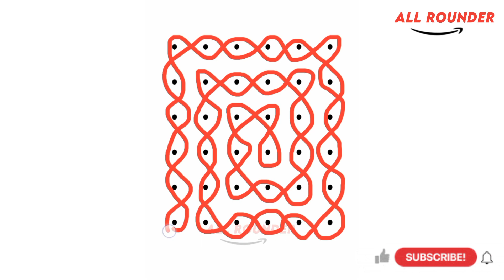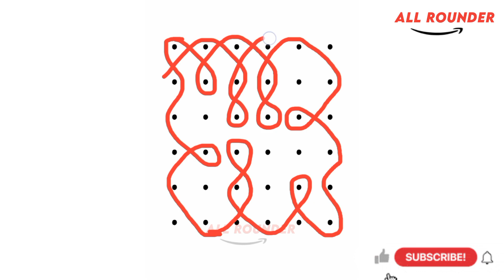6 x 6 Simple kolam dot muggu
6 x 6 Simple kolam dot muggu